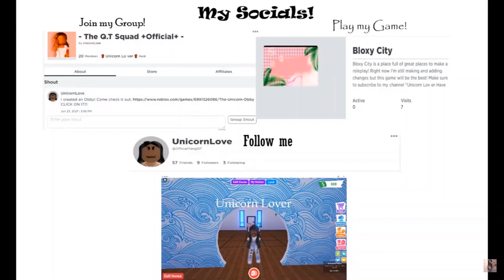HAPPY EARTH DAY!!!!